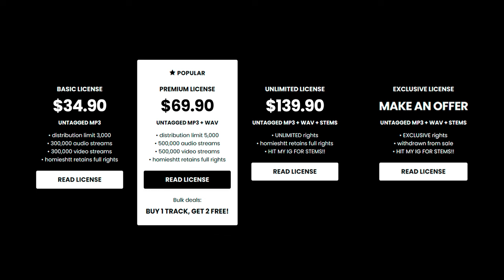Rmc Mike x 3200 Tre x Detroit Type Beat - “GUNSHOT”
💎 (buy 1 get 2 free)